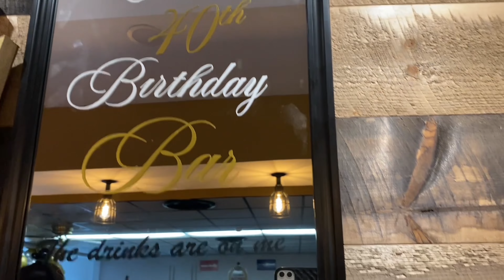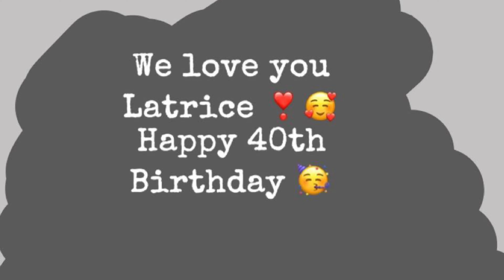Latrice’s 40th Birthday ❗️ It’s Me Melissa Marie 💙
Hi guys! I hope and pray everyone is doing well 🙏🏽💚

I am sending prayers to everyone in need right now🙏🏽🙏🏽🙏🏽🙏🏽🙏🏽🥹🥹🥹🥹

This video is a special one ! ❣️💕🩷🥰🙏🏽🙌🏽💚 My friend Latrice turned 40 years old on the 5th of November and this video is the celebration she had for us to ring in her 40th year of life with her 🩷💙💚💕🥰🙌🏽🙏🏽 We had such a great time 🤗 Love you Latrice 😘